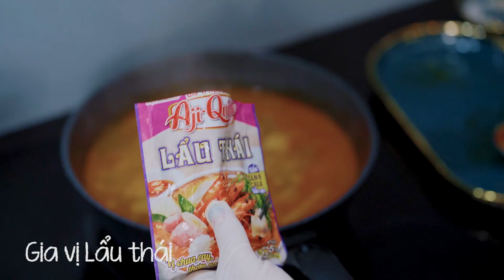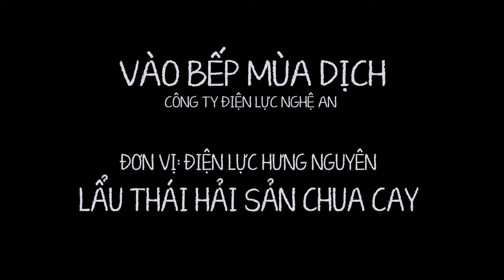Điện lực Hưng nguyên - Cuộc thi nấu ăn vào bếp mùa dịch